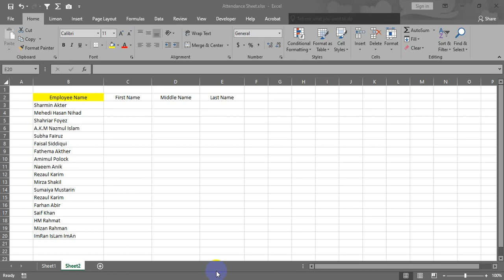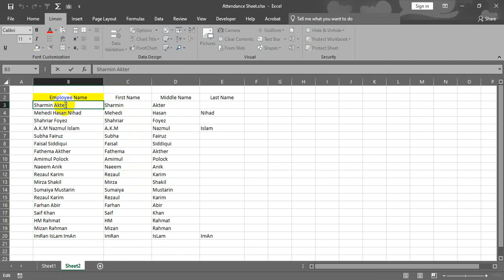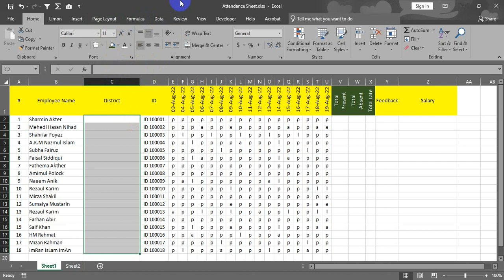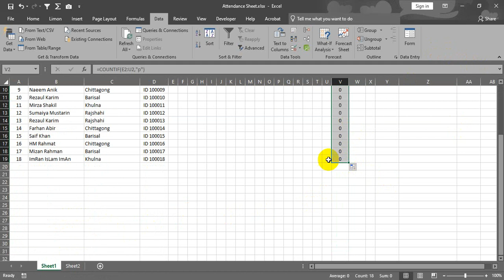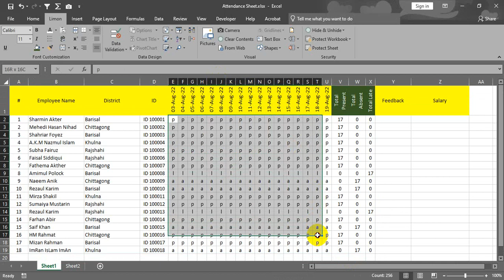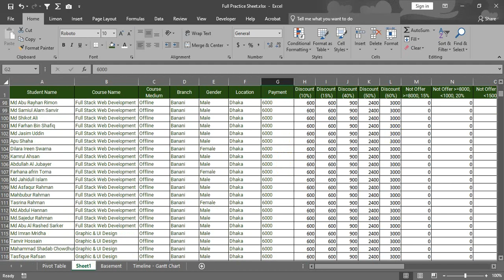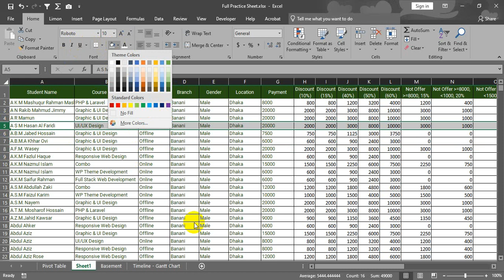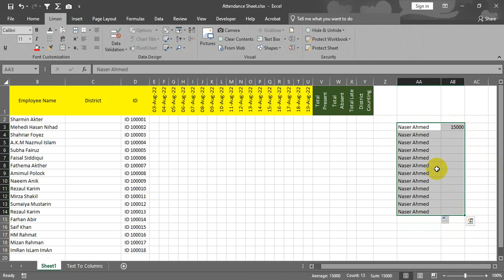Class 9 - Create a Dynamic Attendance Sheet in MS Excel | How To Make an Automated Attendance Sheet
In this class, I have discussed and shown practically how to create a dynamic attendance sheet in ms excel. This sheet is an automated attendance sheet.

Topics Covered:
- Data Validation
- Text To Columns
- CountIF Function
- Basic Conditional Formatting